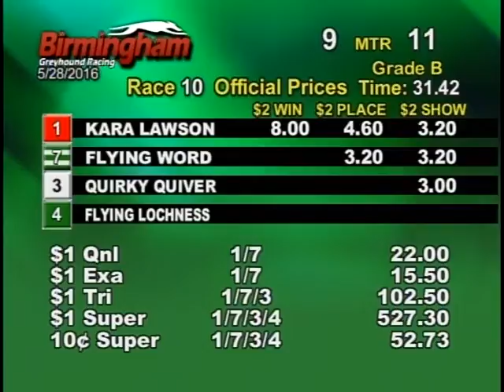05/28/16 Afternoon Race #10